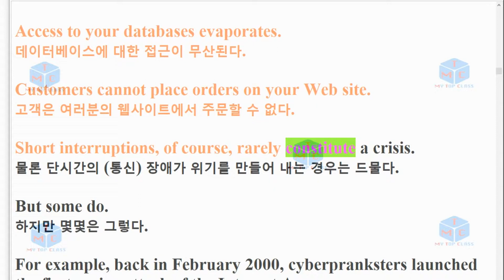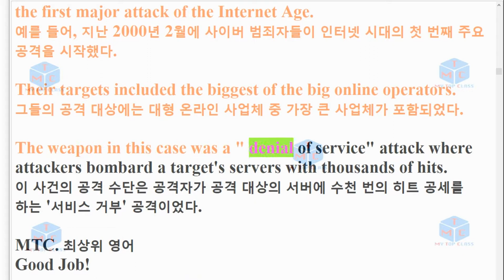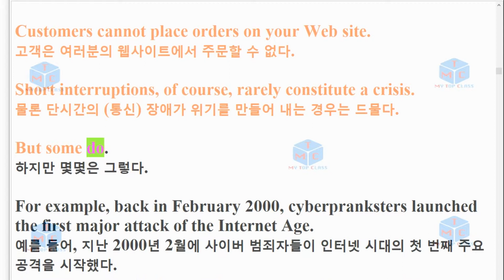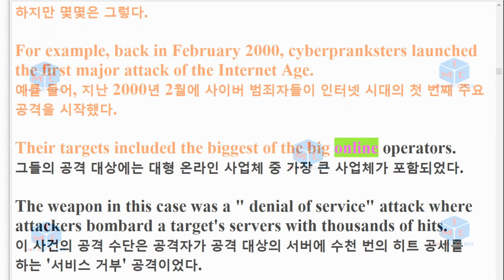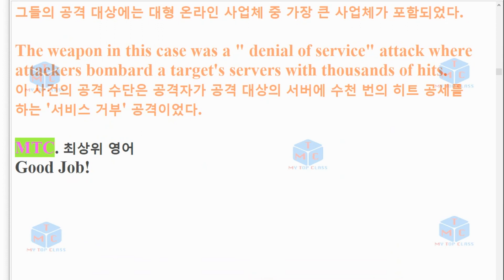R EBS 수능완성 8강 2번 지문암기2020년 출간 3회 반복영상